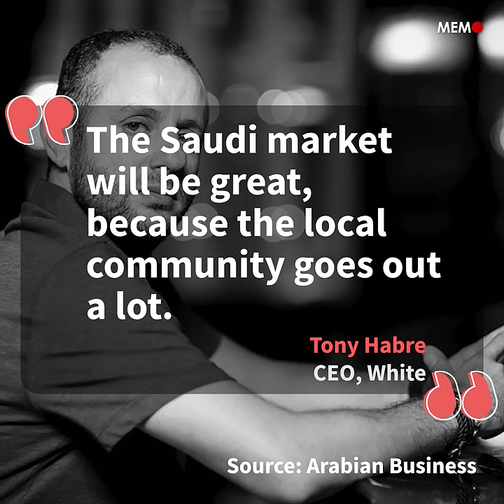'Halal' nightclub set to open in Saudi Arabia